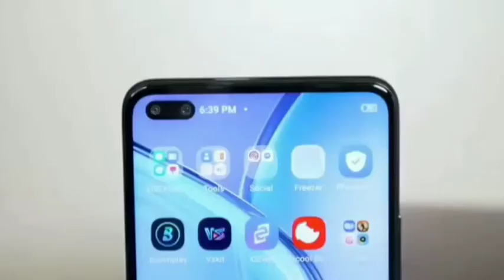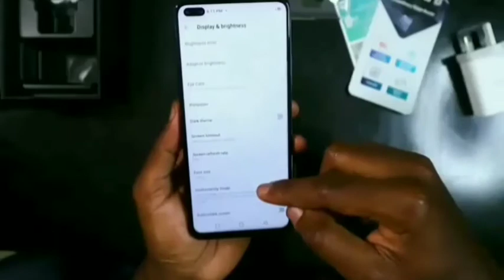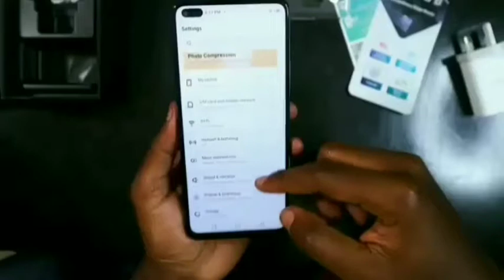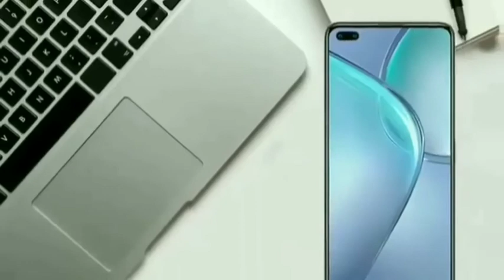Infinix zero 8 bangla review. Infinix zero 8 best phone.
Infinix zero 8 best badged phone 2020.
Infinix zero 8 price in Bangladesh.
Infinix zero 8 best badged prosessor.
Mediatek helio g90t
Infinix zero 8 best display.
Infinix zero 8 best camera phone.
Infinix zero 8 best battery provided.